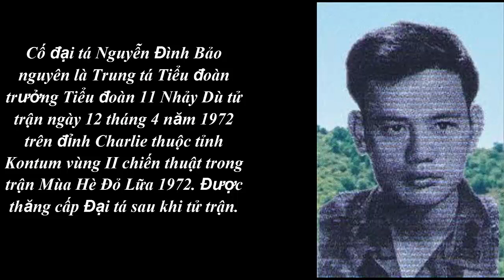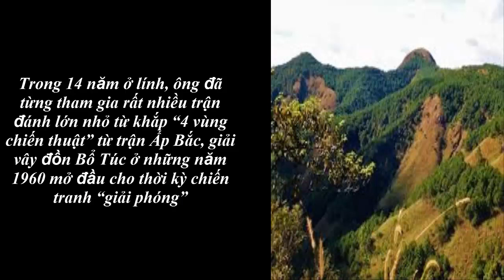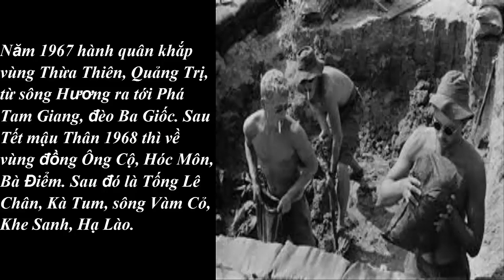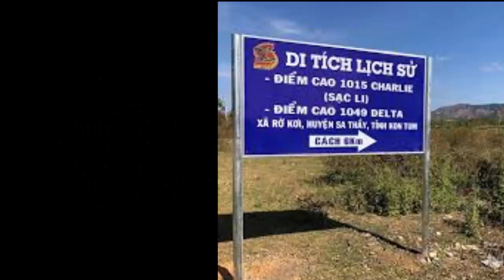Đại tá: Nguyễn Đình Bảo nhân vật " Người ở lại Charlie" của Trần Thiện Thanh sáng tác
Cố đại tá Nguyễn Đình Bảo nguyên là Trung tá Tiểu đoàn trưởng Tiểu đoàn 11 Nhảy Dù tử trận ngày 12 tháng 4 năm 1972 trên đỉnh Charlie thuộc tỉnh Kontum vùng II chiến thuật trong trận Mùa Hè Ðỏ Lữa 1972. Được thăng cấp Đại tá sau khi tử trận.

Cố Trung Tá Nguyễn Đình Bảo đã nằm yên lại Charlie ngày 12 tháng 4 năm 1972 khi vừa đúng 35 tuổi.

I - Cuộc đời binh nghiệp :
Ông và gia đình rời Hà Nội vào Nam năm ông 18 tuổi thì ba năm sau, ông thi đậu Tú tài và tình nguyện gia nhập binh chủng Nhãy Dù sau khi tốt nghiệp Trường Võ Bị Quốc Gia Đà Lạt.
Trong 14 năm ở lính, ông đã từng tham gia rất nhiều trận đánh lớn nhỏ từ khắp “4 vùng chiến thuật” từ trận Ấp Bắc, giải vây đồn Bổ Túc ở những năm 1960 mở đầu cho thời kỳ chiến tranh “giải phóng”, ông đã “trưởng thành trong khói lửa” và thoát chết nhiều lần. Từ trung đội trưởng Tiểu đoàn 8, ông qua tiểu đoàn 3, rồi làm Đại đội trưởng Tiểu đoàn 1, rồi tiểu đoàn 9.

Tên tuổi ông đã gắn liền với nhiều trận đánh khốc liệt như: Năm 1965 giải vây Đức Cơ, năm 1966 ở Cheo reo, Bồng Sơn. Năm 1967 hành quân khắp vùng Thừa Thiên, Quảng Trị, từ sông Hương ra tới Phá Tam Giang, đèo Ba Giốc. Sau Tết mậu Thân 1968 thì về vùng đồng Ông Cộ, Hóc Môn, Bà Điểm. Sau đó là Tống Lê Chân, Kà Tum, sông Vàm Cỏ, Khe Sanh, Hạ Lào.

Từ tháng 5 năm 1971 ông về nắm chức Tiểu Đoàn trưởng 11 của binh chủng Dù cho đến lúc cuối ở Charlie. Nếu còn sống, có lẽ ông đã lên cấp Tướng, nhưng sau khi tử trận ông được thăng một cấp lên là Đại Tá.Trong thời chinh chiến, người ta thường nói “Một là xanh cỏ , hai là đỏ ngực” có nghĩa là hoặc chết thì được chôn cất đàng hoàng hoặc chiến thắng với huân huy chương đầy ngực . Nhưng trường hợp cố Đại Tá Nguyễn Đình Bảo ở đây, thì ông đã nát thân nơi Charlie mà không có được cả một nấm mồ xanh cỏ cho ông.
 — cùng với Dien Tran.